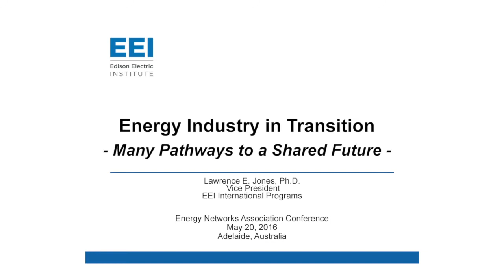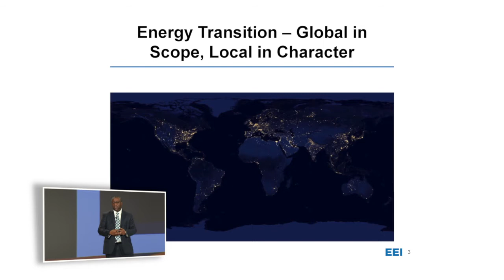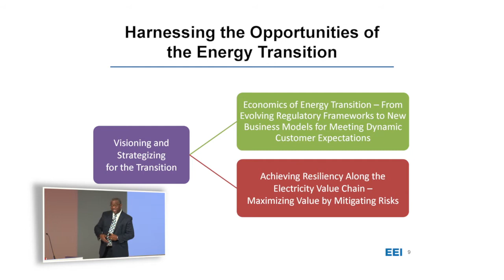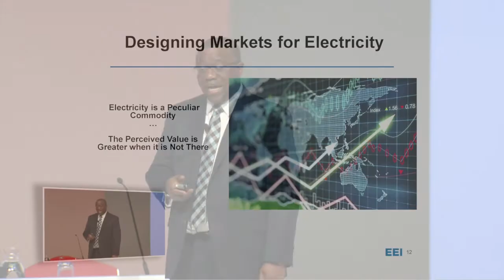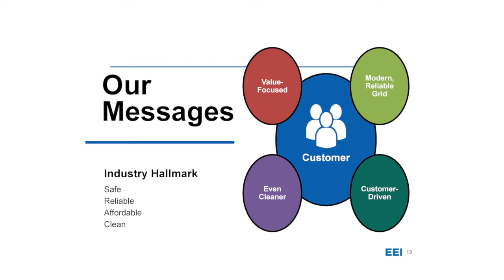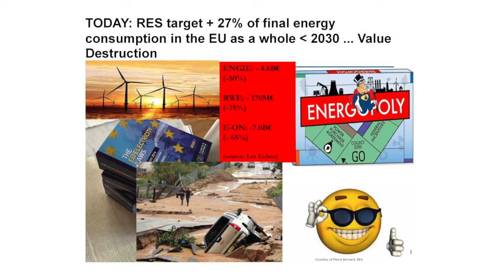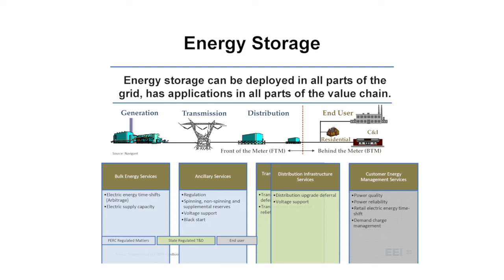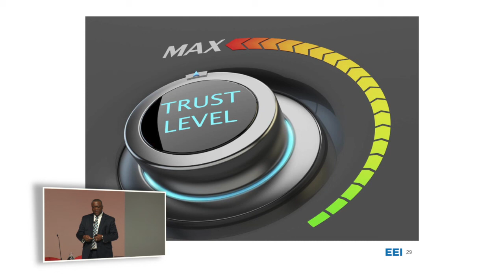Energy Networks 2016, Energy in Transition Keynote Address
Lawrence E. Jones, PH.D, Vice President, International Programs, Edison Electric Institute